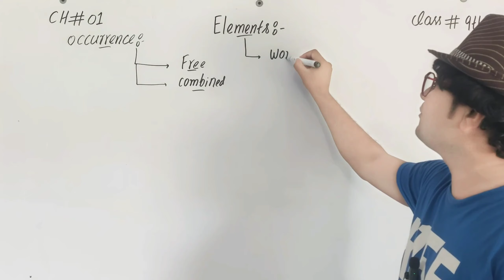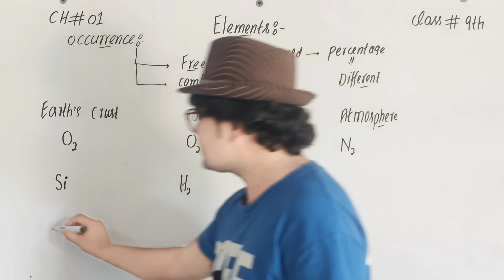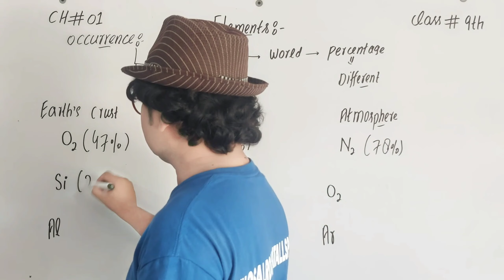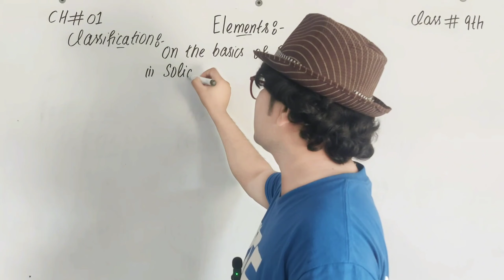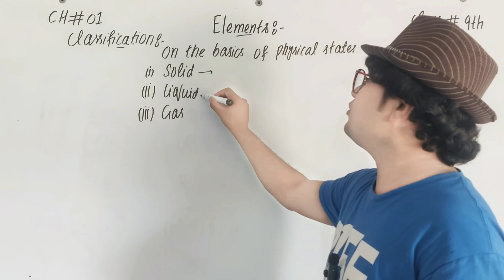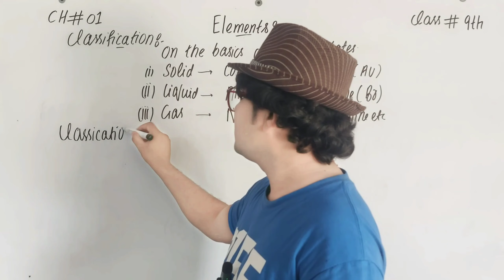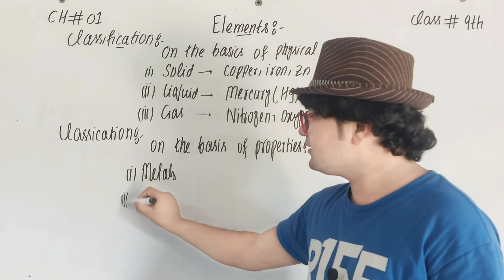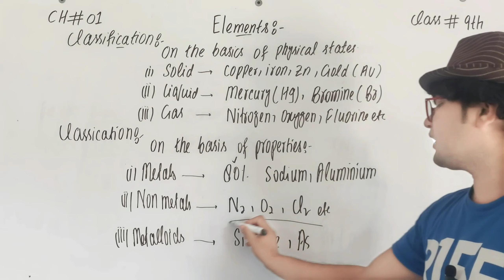Part-02 | CH#01 Elements | 9th Class Chemistry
Elements | 9th Class Chemistry
Elements | 9th Class Chemistry by ilam.
Elements | 9th Class Chemistry by waqas ali

9th class chemistry,
9th class chemistry lecture,
chemistry,
9th class chemistry chapter 1,
element class 9th chemistry lecture,
element class 9t chemistry,
class,
9th class chemistry chapter 3,
top class chemistry lectures in pakistan,
elements compound mixture class 9th,
9th class chemistry ch 1 in hindi urdu,
class 9th compound element and mixture,
9th class chemistry chapter 1 in hindi urdu,
elements,
class 9 chemistry,